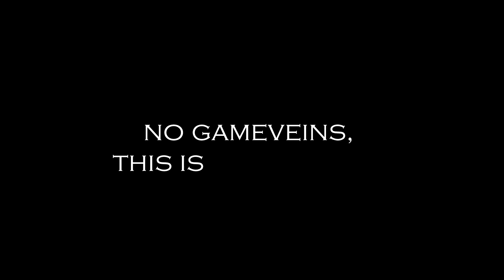FawX LoL Moments | BlackCat's Bruiser Leona Pentakill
Had to wince in pain to type the title of this video as well.